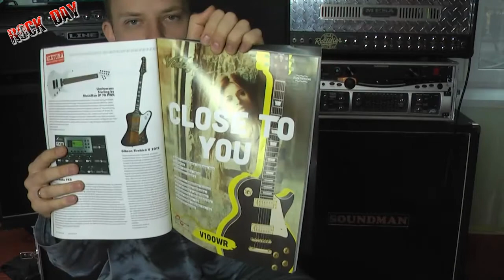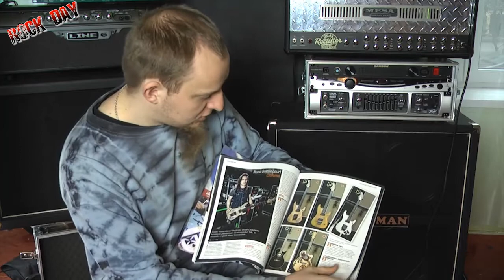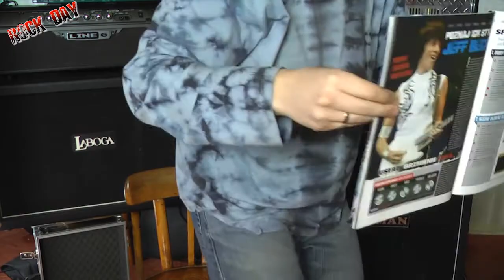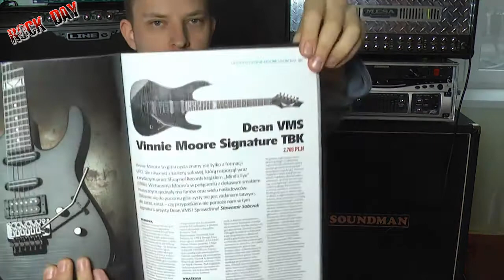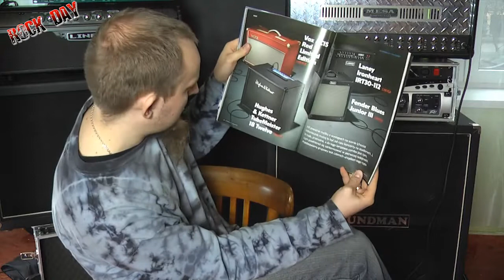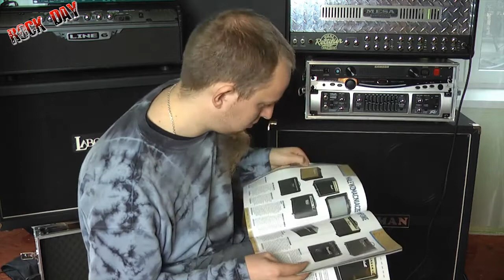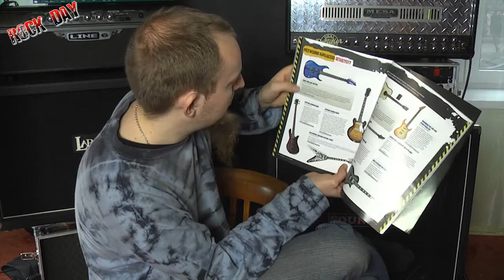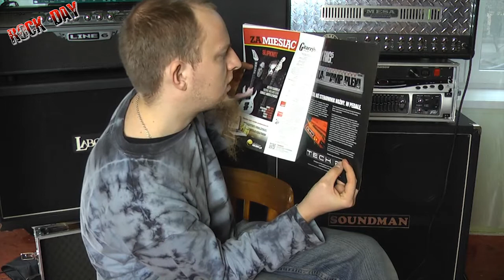Gazety o gitarach Listopad 2014 Gitarzysta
Cóż tam ciekawego jest napisane w gitarzyscie 11 2014 ?
Zobaczcie sami :)

Jesli chcesz się podszkolic w grze na gitarze zapraszam do zapisania się na lekcje:

1.Przez skype
2.Lekcje indywidualne w Krakowie

Jeżeli potrzebujesz instrumentu lub wzmacniacza.Skontaktuj się ze mną.Prowadzę sklep muzyczny.

Więcej informacji znajdziesz dzwoniąc lub pisząc.
Mail: wojtek

Pisz lub dzwoń smiało!

pozdrawiam

Wojtek Pietraszek